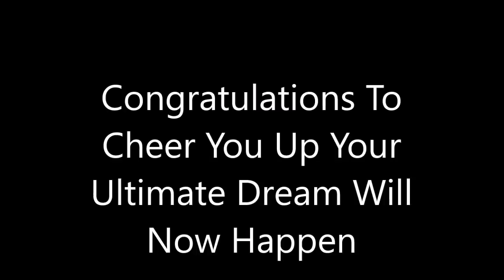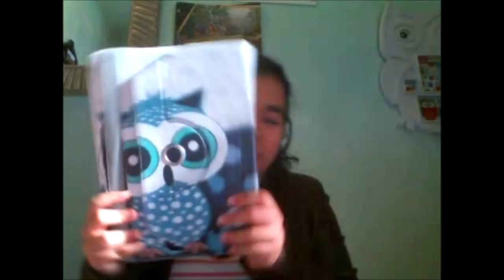The Lost Interview ft Brent Miller (The Official Voice Of Ninjago's Zane)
A couple of months ago me and Brent recorded two videos together but due to technical difficulties it didn't work out properly but Brent managed to find part of the footage that worked so kick back,relax and enjoy. Also by the thumbnail you can probably tell Brent voices Zane on lego ninjago.  Also Sorry about the very odd screen.

Amino:Kira Sister Of Kai & Nya